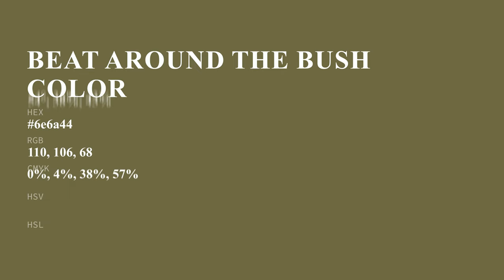Beat Around the Bush color 6e6a44 hex color - Yellow color - Cool color 6e6a44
What color is Beat Around the Bush ? 6e6a44 hex color - Yellow color - Cool color 6e6a44

Hex 6e6a44 Color Code is also known as Beat Around the Bush color.